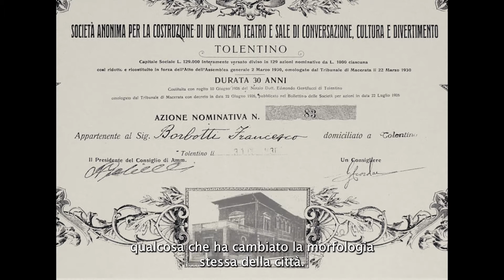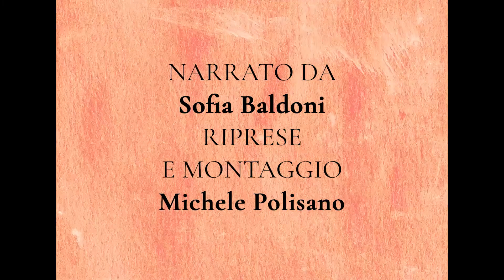Tolentino, Città Gabrielli | EPILOGO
Eccoci giunti all'epilogo della nostra storia.

Ma la storia di Nazareno Gabrielli e della villa, non è certamente finita, anzi sta per intraprendere un nuovo ed entusiasmante.

L'ultimo episodio di 𝗧𝗼𝗹𝗲𝗻𝘁𝗶𝗻𝗼, 𝗖𝗶𝘁𝘁𝗮̀ 𝗚𝗮𝗯𝗿𝗶𝗲𝗹𝗹𝗶 realizzato da Zagreus